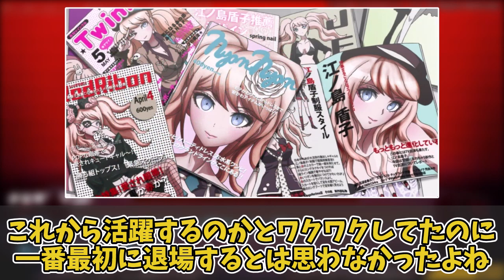ダンガンロンパアニメ２話 舞園死亡に対する反応集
ダンガンロンパアニメ２話 舞園死亡に対する反応集を紹介します！

【引用】
ダンガンロンパ

権利所有者様や第三者に対して、不利益を生じないように注意を払っておりますが、何か問題がある場合には、早急に対応致しますので、メールアドレスの方へ権利所有者様本人からのご連絡をよろしくお願い致します。